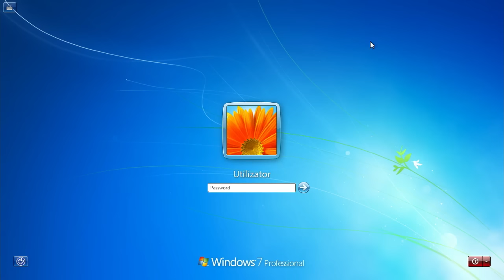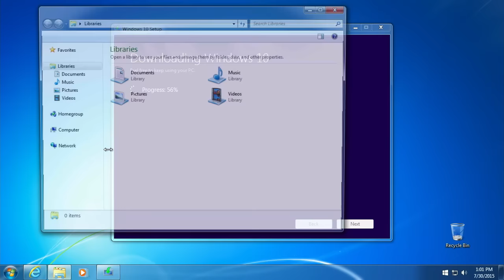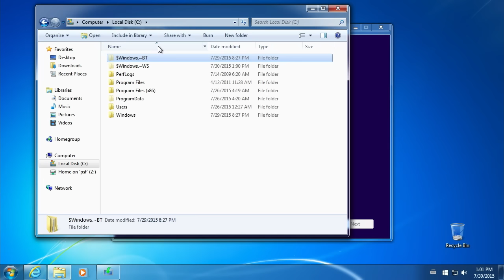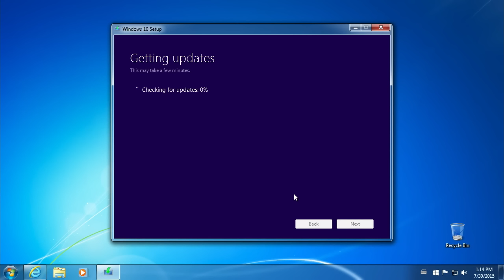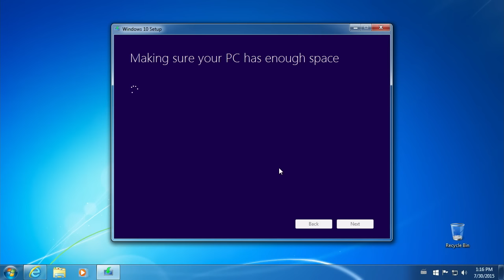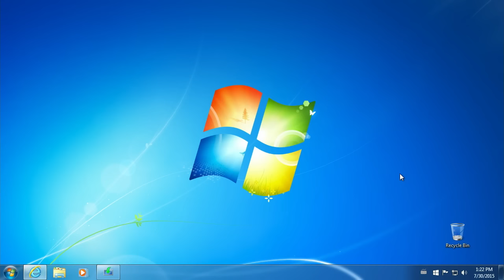Windows7 - Windows10 (upgrade)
"Scientific Discovery part 1" audio: xplovibe09.